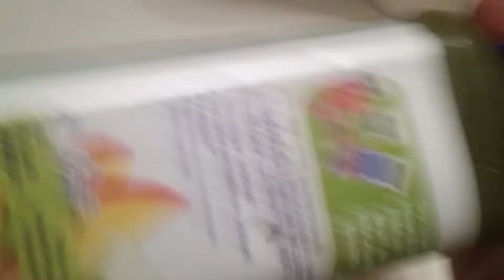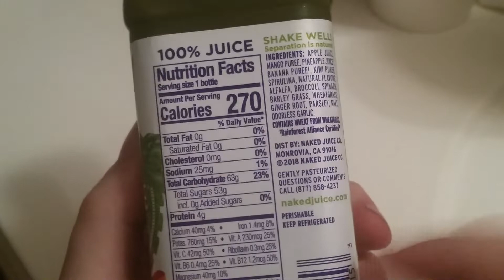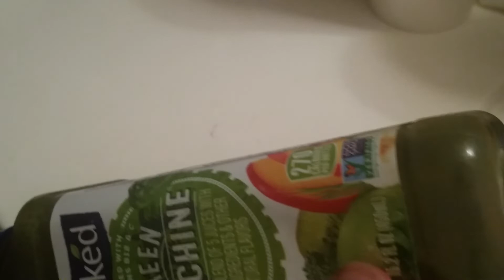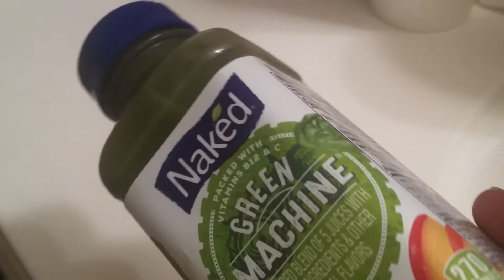Naked ASMR😉😊 (Tapping & Sloshing Naked Drink)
I hope the title is an attention grabber.  I Don't USALLY Do clickbait, but I thought it might work & be funny this time.  Lol!  I hope you enjoy this quick video.   I've been meaning  to upload this for a while, but just got to it.  I thought of a more risqué title like naked asmr quickie video, but didn't go that rout.  I like to be clean with my videos, but thought this wou)would be a fun title.  Peace, love, and many blessings, and as always, Sweet Dreams!